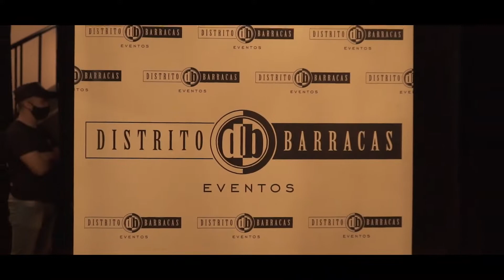Team Predator 2 ROBOTS - Distrito Barracas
🔥Volvimos más FUERTES 🦾⚡️⚡️⚡️Somos la tormenta 🌪🌪🌪🤟🏻🤟🏻🤟🏻🤟🏻
Filmado en @distritobarracaseventos
Por: @agustindnunez 🔝